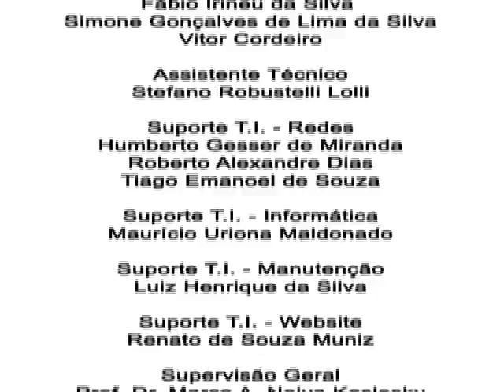Anúncio Curso Técnico Materiais Bilíngue IFSC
O Campus Palhoça-Bilíngue do Instituto Federal de Santa Catarina (IFSC) oferece, pela primeira vez no Brasil, o curso técnico subsequente em Materiais Didáticos Bilíngue (Português-Libras). Para se inscrever, é preciso ter Ensino Médio Completo. O curso é gratuito.